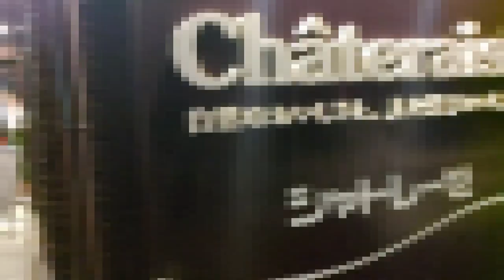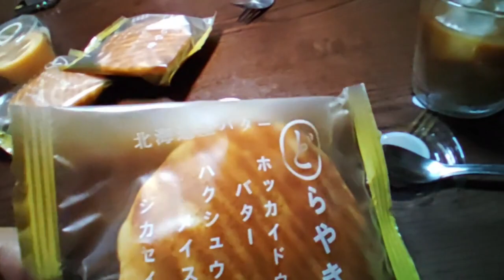オープン初日、秋田市シャトレーゼめちゃめちゃ混んでたｗ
前回はシャトレーゼでケーキとシュークリームとアイスを買いましたが今回は和菓子系とプリンを購入してみました
オープン初日で混んでると思い閉店1時間前くらいに行きましたが夜もめちゃめちゃ混んでました。